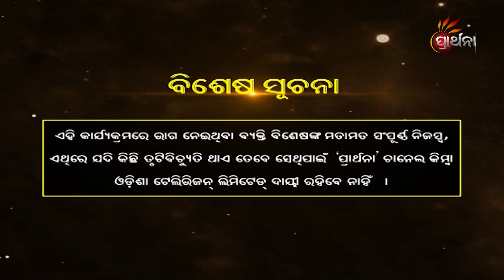Sai Chintan Ep 151 | Story About Siridi Sai Baba | Sai Baba Kahani | Prarthana